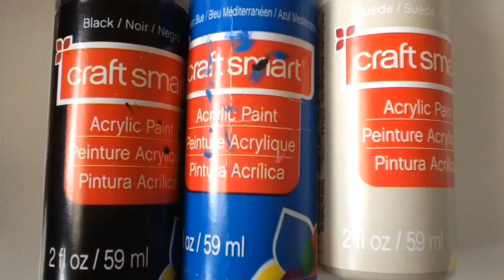Clear Square Abstract Colorful Freehand Press On Nail Art (067)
This is my favorite design Colorful Freehand Abstract Nail Art on clear square nails. This design is endless no matter what the nail art pattern never comes out the same!

Business Address available upon request
Equipment used in this video:
Daylight Bulbs

Nail Stands

Sticky Putty

Nail Art Brush Set

Clear Square Nail Tips (Full)